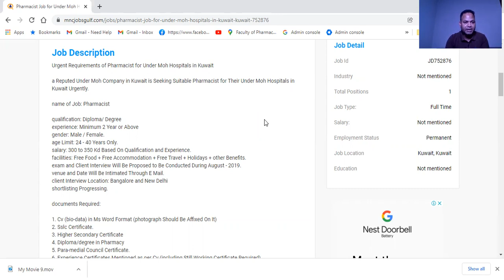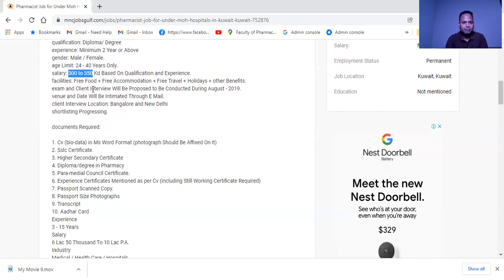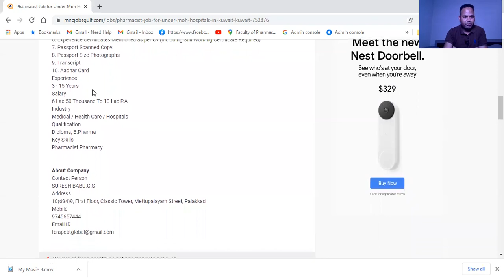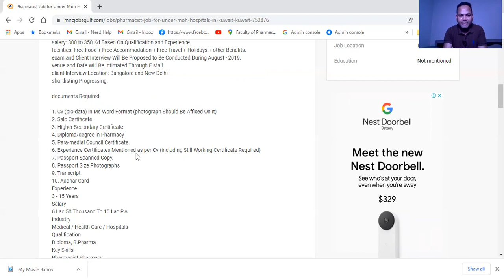How to apply Pharmacy jobs in Kuwait | Kuwait Pharmacist Job | MOH Pharmacist salary in Kuwait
Kuwait Pharmacist Job | How to apply for Pharmacy job in Kuwait | MOH Pharmacist salary in Kuwait. This video discusses job Requirements as working as a pharmacist in Kuwait, procedures, fees, salary, and current scenario.

Which country is best for pharmacist job?,
Which Gulf country is best for pharmacist job?,
How much a pharmacist earns in Dubai?,
Can a pharmacist work in Dubai?,
Hospital Pharmacist Jobs in Kuwait,
How much is a pharmacist paid in Kuwait?,
How can I become a pharmacist in Kuwait?,
Which pharmacy jobs pay the most?,
Are pharmacists still in high demand?,
kuwait pharmacist salary,
pharmacy job in kuwait,
kuwait pharmacy,
royal pharmacy kuwait,
kuwait,
pharmacy,
pharmacist,
jobs,
hindi